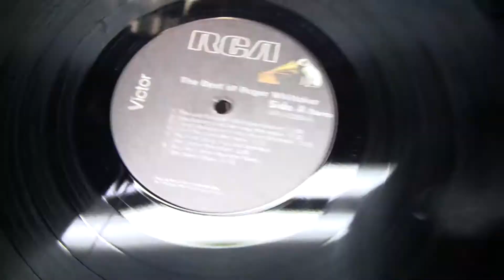Roger Whittaker - The Last Farewell